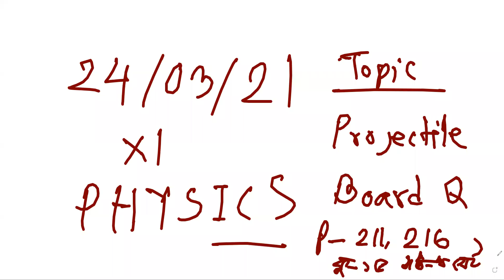EUGSC 11 Physics Projectile Board Q S. M. Yeakub